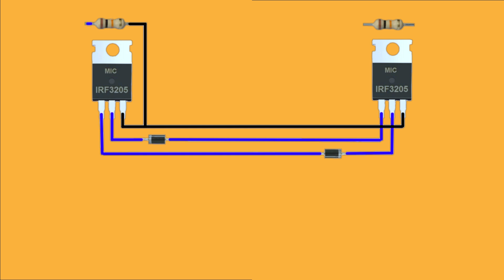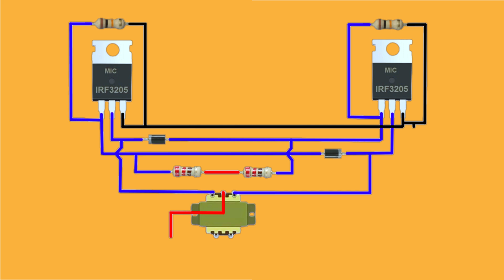12v to 220v inverter | DC to AC converter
Showrob Electronics Project